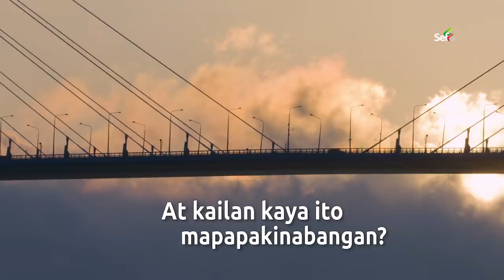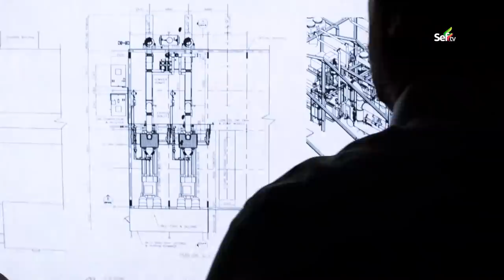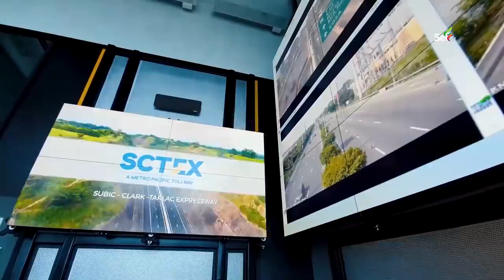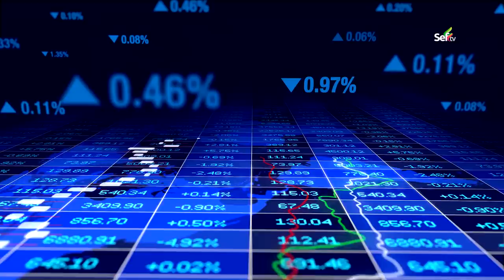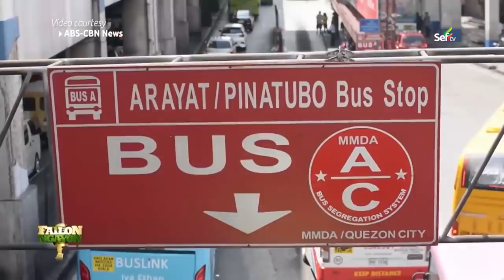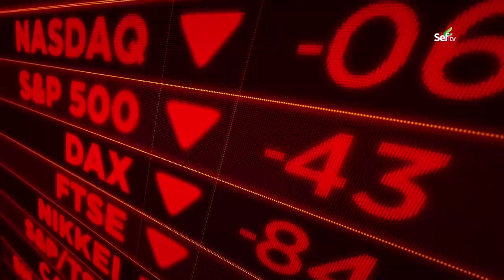This 5 Massive Projects Shows how PHILIPPINES is RISING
These are the Massive Dream Infrastructures in the Philippines that are turned into Reality .

1. Metro Manila Subway Project
The Metro Manila Subway, formerly known as the Mega Manila Subway (MMS), is an under-construction underground rapid transit line in Metro Manila, Philippines. The 36-kilometer (22 mi) line, which will run north–south between Quezon City, Pasig, Makati, Taguig, Parañaque and Pasay, consists of 17 stations between the East Valenzuela and Bicutan stations. It will become the country's second direct airport rail link after the North–South Commuter Railway, with a branch line to Ninoy Aquino International Airport.

2. Metro Cebu Expressway Project
The Metro Cebu Expressway Way overall project is approximately 73.75 KM long high standard arterial road planned to meet Metro Cebu’s existing and future traffic demand. The project will serve as another north-south backbone highway providing a seamless traffic flow from Naga City up to Danao City traversing along the slopes of the mountain range of Cebu Province and is expected to significantly address the traffic congestion within Metro Cebu especially its urban core and Central Business Districts.

3. Cebu-Cordova Link Expressway
The Cebu–Cordova Link Expressway, also known as the Cebu–Cordova Bridge, is a 8.9 km toll bridge expressway under construction in Metro Cebu which will link Cebu City and Cordova, Cebu. It is the 3rd link between Cebu and Mactan Islands.

4. Bataan-Cavite Interlink Bridge
Bataan-Cavite Interlink Bridge is a cable-stayed bridge being built on Manila Bay, Philippines, to reduce the travel time from Bataan to Cavite from five hours to 40 minutes.

5. NLEX-SLEX Connector Project
An 8 – kilometer all elevated 4-lane toll expressway extending the NLEX southward from the end of Segment 10 in C3 Road Caloocan City to PUP Sta. Mesa, Manila and connecting to the Skyway Stage 3, and mostly traversing the PNR rail track. The project includes two (2) interchanges located at C3 Road/5th Avenue, Caloocan and España, Manila.

Sources: DPWH, PPP, Inquirer, Sunstar, CCLEX, Manilabulletin, CNN Philippines, Philstar, untvweb

*ignore*
What is trending in the Philippines